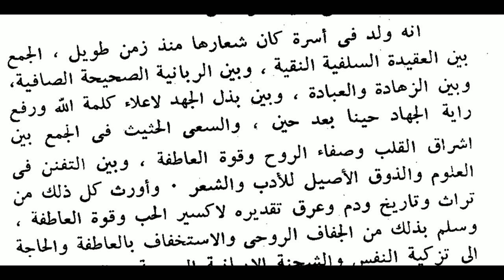مقدمة الإسلام الممتحن